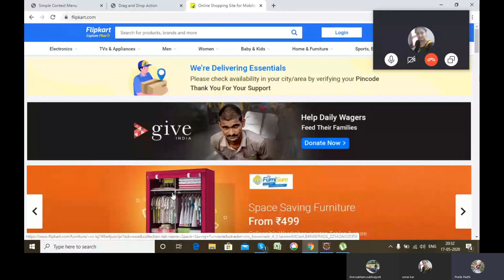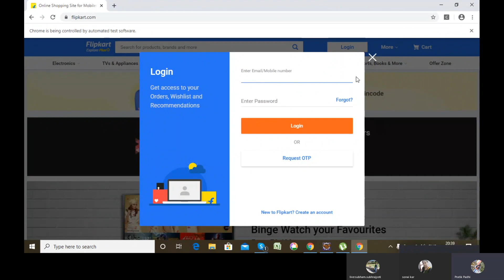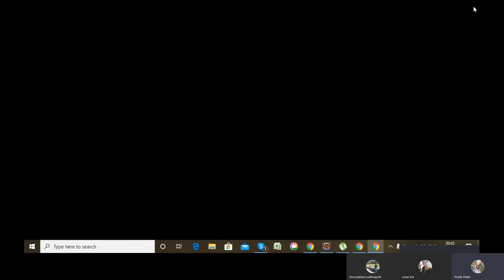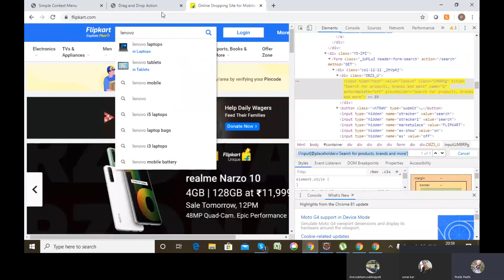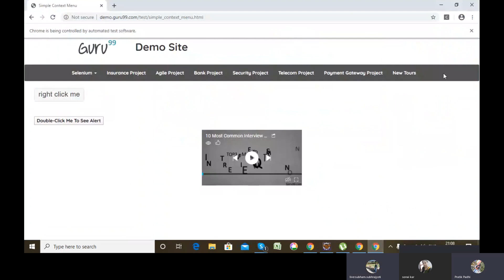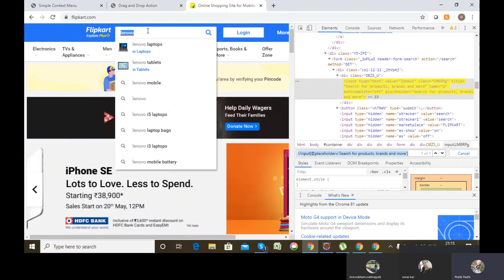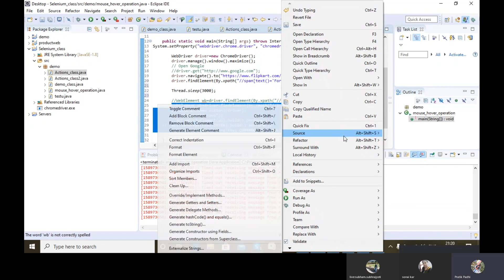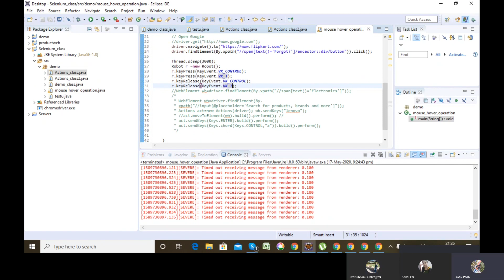Selenium Tutorial 9:Action and Robot class to handle mouse and Keyboard operations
This video will make you understand how to handle Keyboard and mouse operations using selenium WebDriver in details.